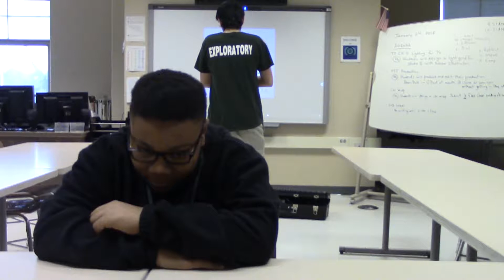Cryptic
Directed by Anthony Jimenez Rojano, Class of 2021